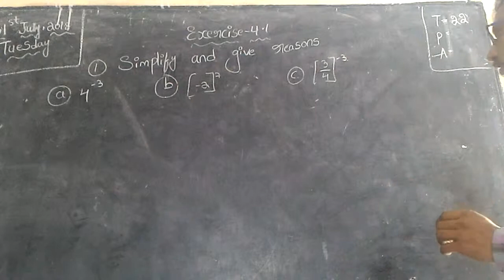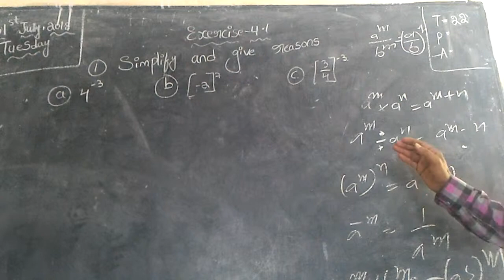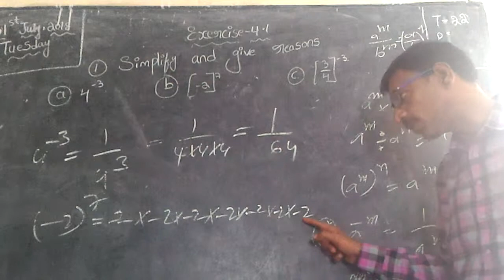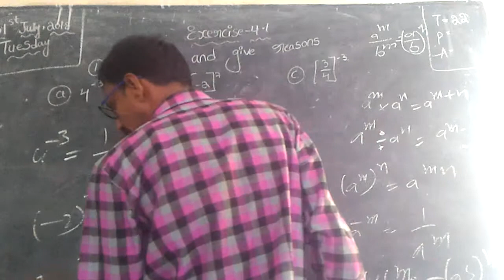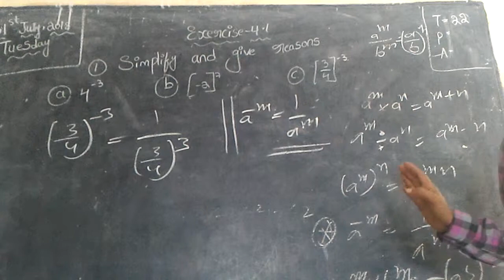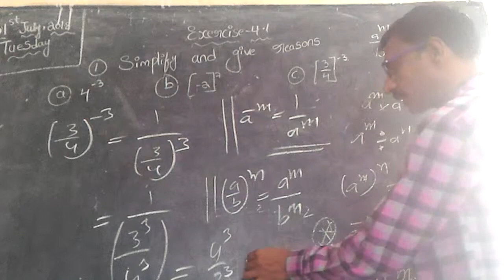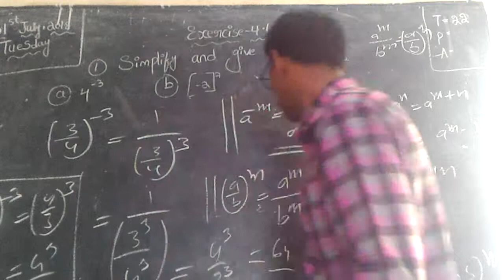CLASS 8 CBSE MATH EXPLAINED IN TELUGU PART EXPONENTS AND POWERS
CLASS 8 CBSE  MATH EXPLAINED IN TELUGU